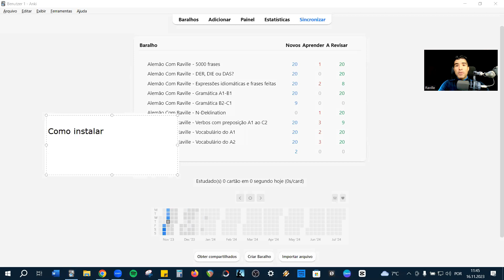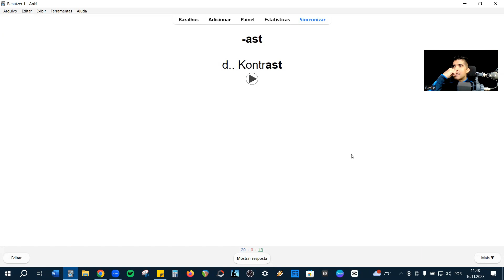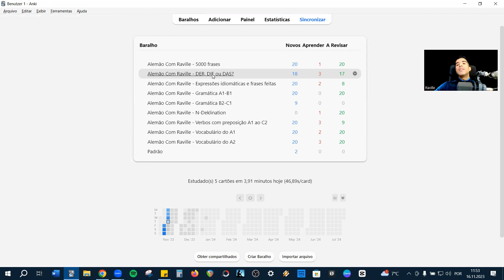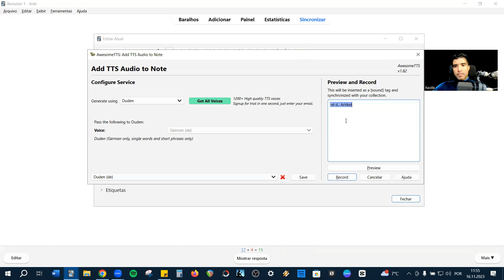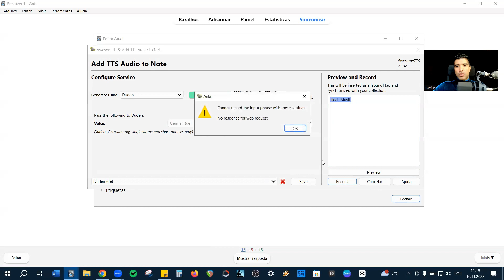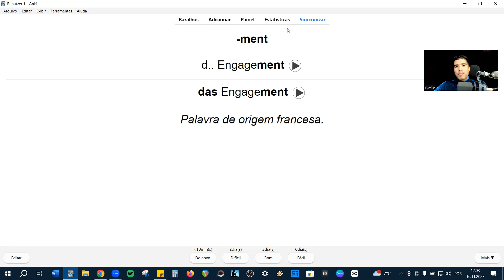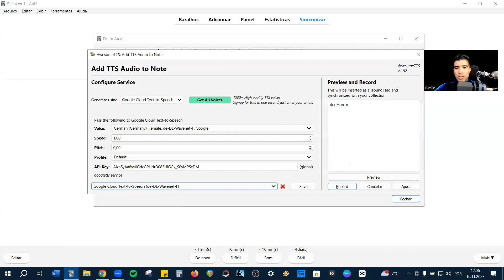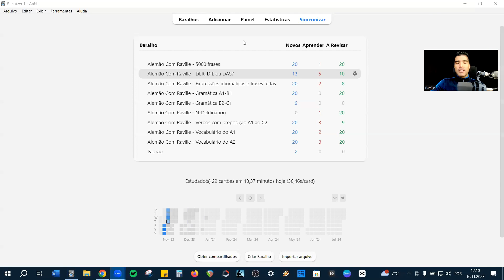Como saber se é DER, DIE ou DAS? Tudo o que você precisa saber sobre o gênero dos artigos em alemão!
Como saber se é DER, DIE ou DAS? 🤔

Não saber se uma palavra alemã é masculina, feminina ou neutra pode gerar bastante insegurança na fala e pode causar outros problemas como 👇

1️⃣ Erros gramaticais de declinação.
2️⃣ Falta de clareza na comunicação.
3️⃣ Bloqueios.

👉 Acredite, muitas pessoas evitam falar alemão porque não sabem se uma palavra é DER, DIE ou DAS. Com você é assim?

Além disso, mesmo que a pessoa entenda bem os 4 casos alemães, caso erre o gênero de um substantivo, vai declinar errado e comprometer um e-mail profissional, por exemplo, afetando a qualidade da escrita. 🤯

Mas não se preocupe, no vídeo de hoje vou te mostrar como resolver esse problema de não saber se uma palavra alemã é DER, DIE ou DAS. 🎯

Conhece alguém que está na mesma jornada? Envie este vídeo e ajude essa pessoa também! 📲

Abraços,
~Raville